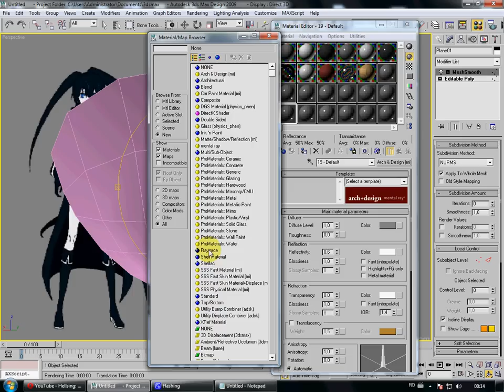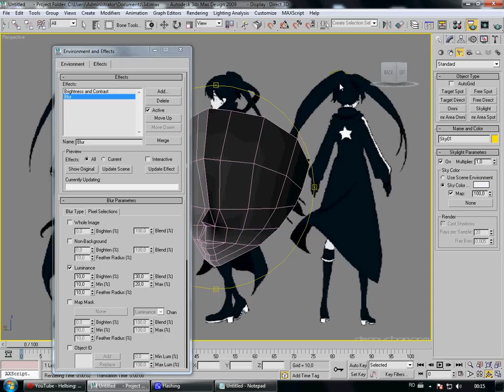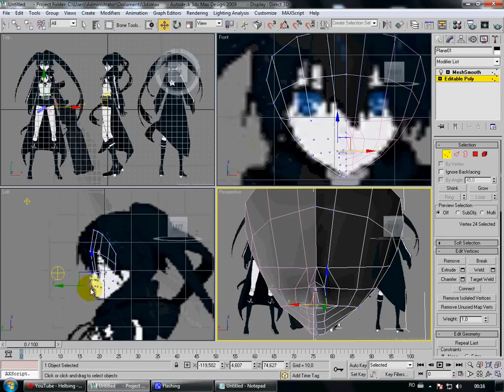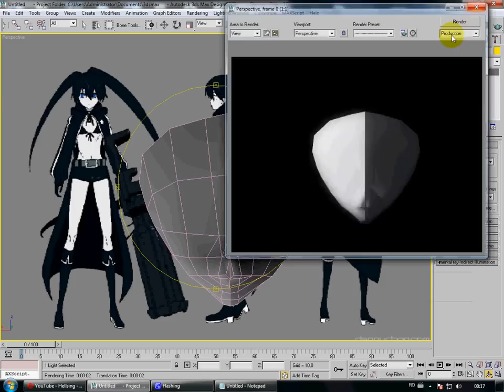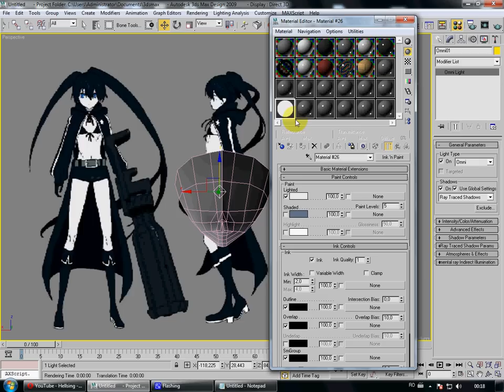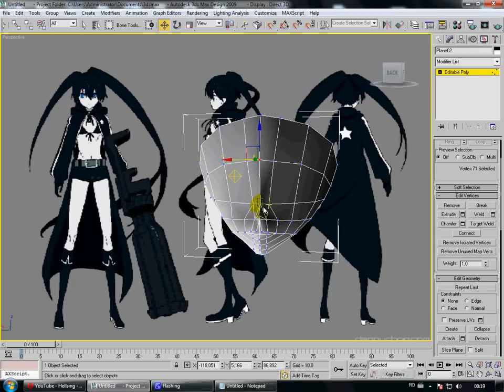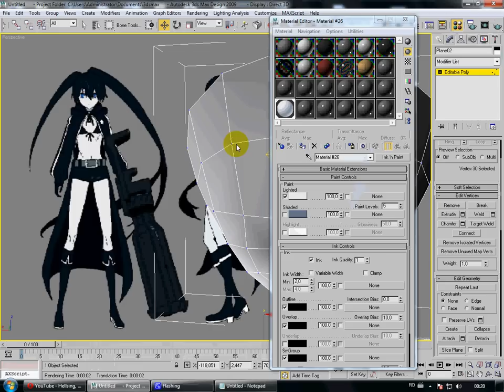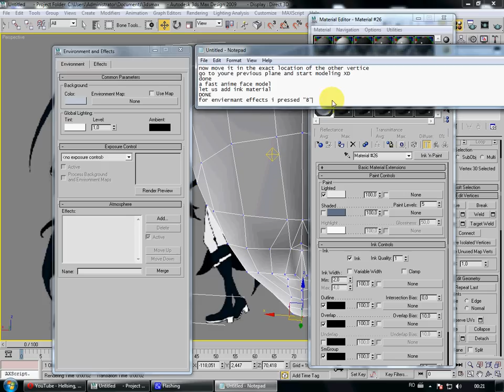3ds max low poly anime face tutorial-3.avi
3ds max tutorial modeling a low poly anime face
use F9 to render
and F10 for render setup
M for material editor